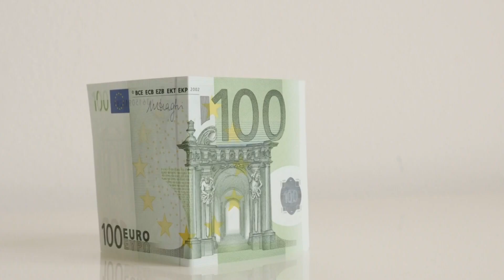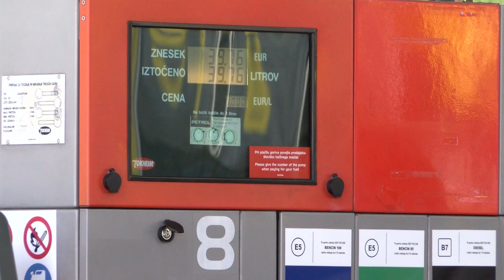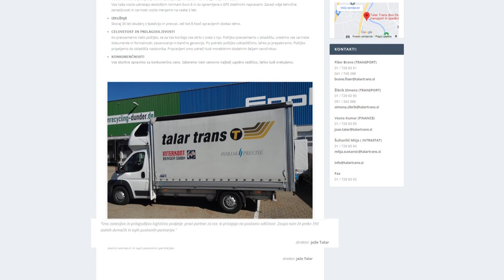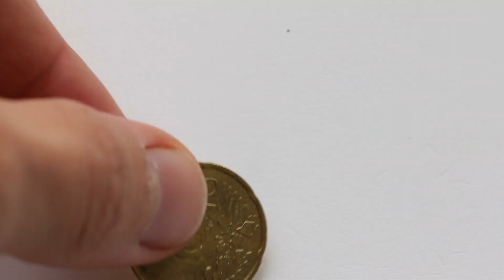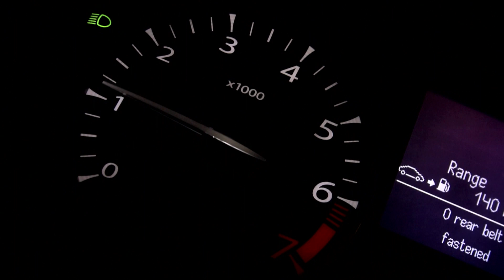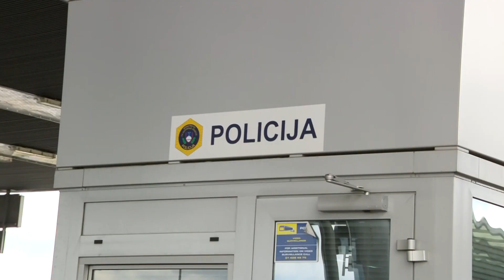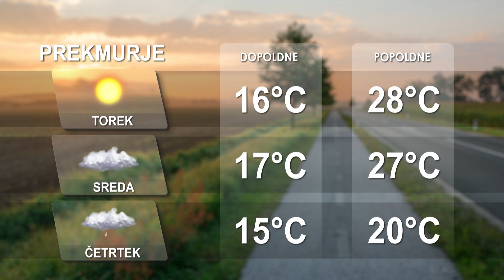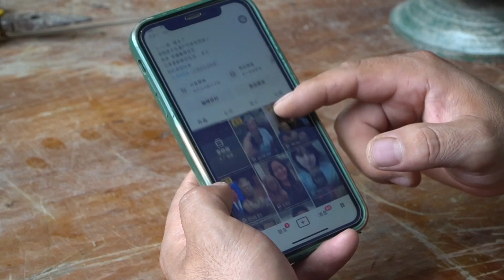[Večerne novice] 29.08.2022 Večerne novice na Nova24TV